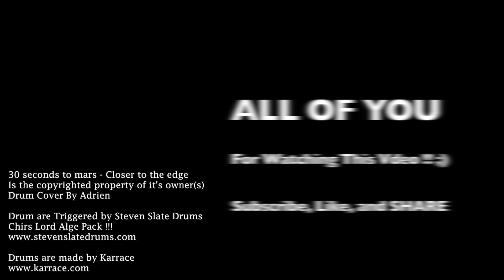Closer to the Edge HD - 30 Seconds To Mars - Drum Cover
30 seconds to mars - closer to the edge
Is the copyrighted property of its owner(s)
Drum Cover By Adrien

Drum kit is made by Karrace for the best custom e-drums ever !!

Drums are triggered by steven slate drums 4 - using the AWESOME Chris Lord Alge Pack !!!